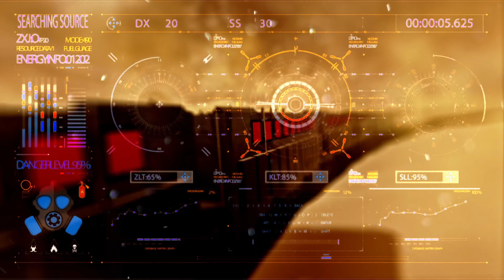Cyberpunk VR - Opening Scene (Blade & Sorcery Cinematic)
The opening scene for my Cyberpunk cinematic! Please leave a like/comment if you enjoyed and a sub for more. These videos take a lot of time so any support is massively appreciated :)

PC Specs: RTX 3090 w/ Ryzen 5950x. Playing on Quest 2.

Ghostwriter - Blackspace
Chrome Music - Digital